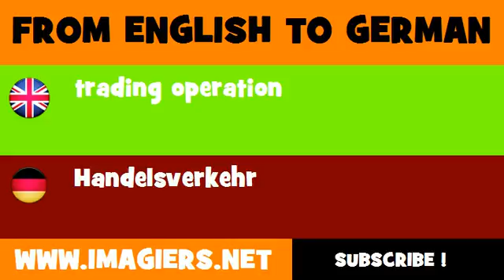DEUTSCH ENGLISCH = Handelsverkehr